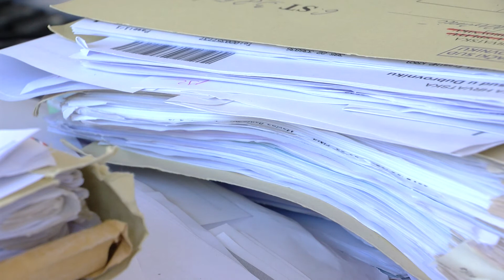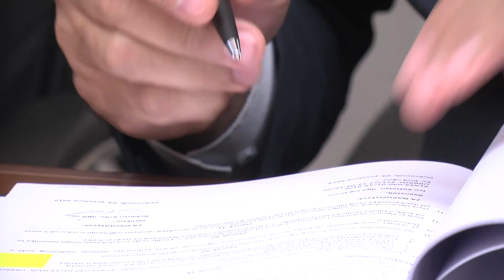Dozvole za POS stanove u Solitudu i dalje na čekanju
DUTV Dozvole za izgradnju POS stanova u solitudu, koje gradonačelnik Mato Franković najavljuje kroz dva mandata vjerovali ili ne – još uvijek nisu izdane. Prošle su godine, prolazili su mjeseci, a iznova prolazi i ključnih desetak dana. Pet godina od prvog, gradonačelnik pak više i nije siguran koje novo obećanje dati. Nedavno smo ga pitali što je s dozvolom za POS stanove u Solitudu, a evo njegove reakcije.